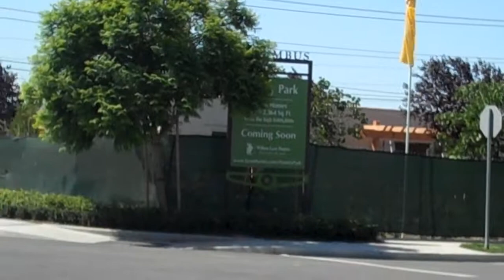Ainsley Park Construction at Columbus Grove in Tustin (Part 1 of 6)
Here are a series of 6 short videos taken on Monday, 8/16/10 around 10:00am of the construction site where the Ainsley Park homes are being built in the Columbus Grove community in Tustin.

Ainsley Park will include 4 different floorplans for two-story paired homes ranging from 1,659 sq ft up to 2,364 sq ft.  Prices are still TBD.

Columbus Grove is part of the Tustin Legacy project on the former Marine base in the city of Tustin.  Columbus Grove straddles both Tustin and Irvine but are part of the same HOA.

For more info on Ainsley Park, Columbus Grove, the Villages of Columbus (which include Columbus Grove and Columbus Square), Tustin Field, or OC real estate in general, feel free to contact me by visiting my blog